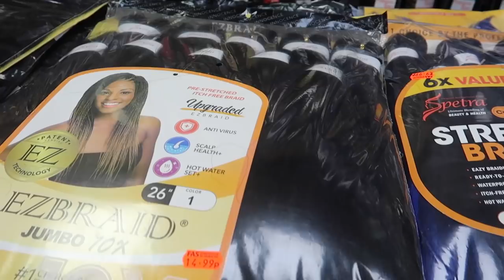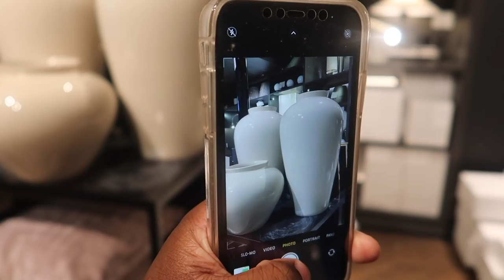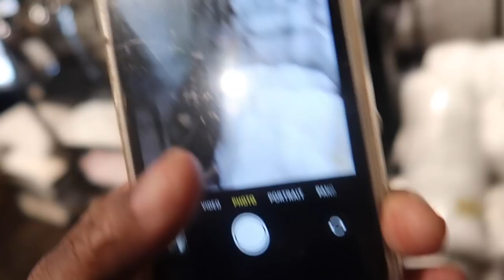NEW HOME, new age 🥳 happy birthday 🎈 to Me, no be GOD 🙏🏽. MY BIRTHDAY VLOG IN Virgo ♍️ season